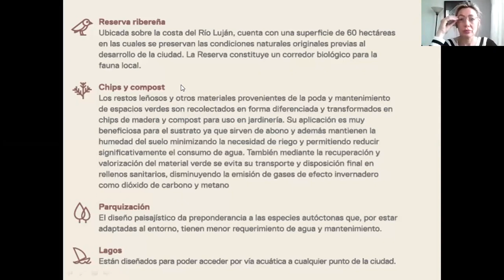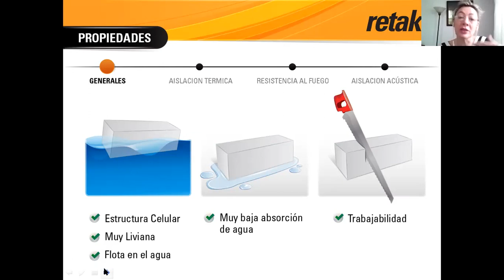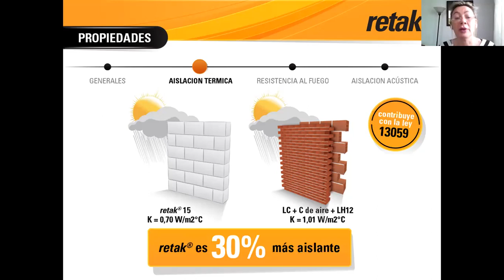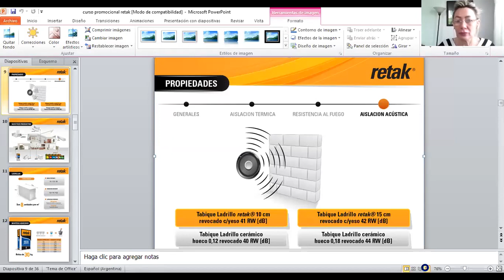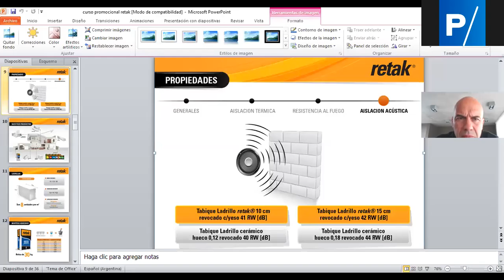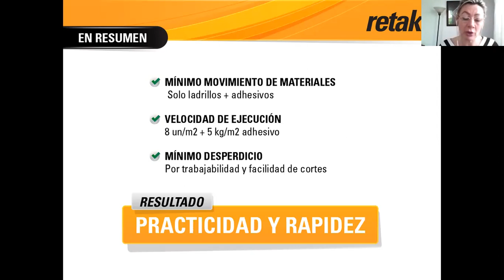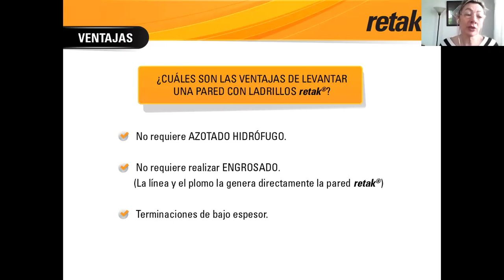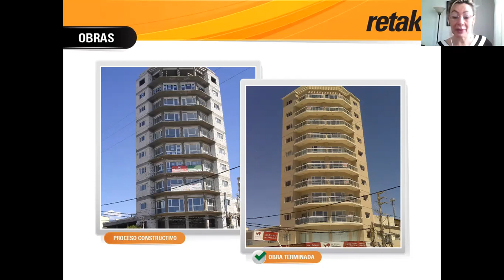Ladrillo de hormigón celular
Taller dictado el 1/10/20